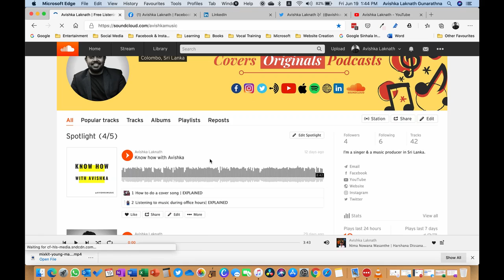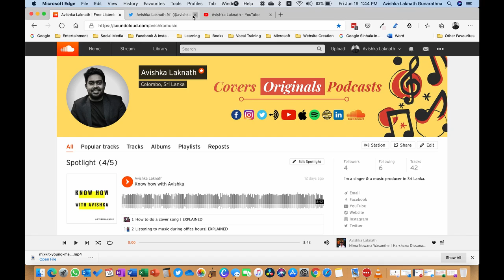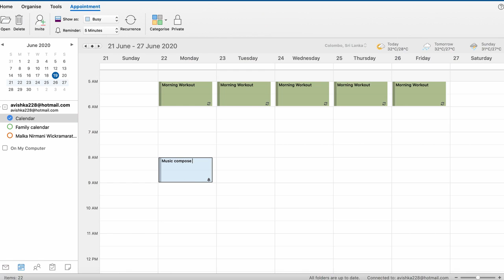How to master your focus as a musician? Part I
"Focus" is one of the most underrated personal characteristic in the modern world. In this video, I'm talking about how important "Focus" is to musicians, things you can do to improve it, how to avoid distractions and more.

Let me know you comments in the "comments section" below.

Cheers,
Avishka Laknath